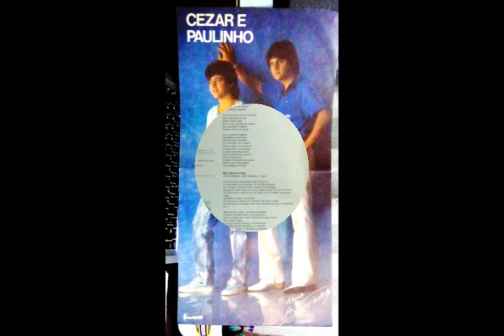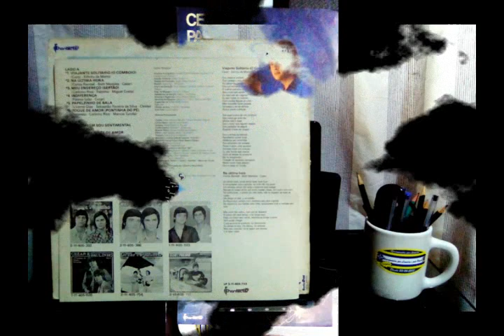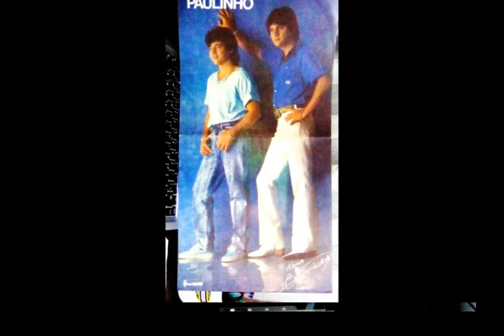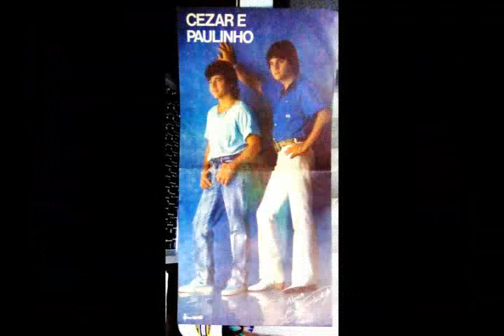VIAJANTE SOLITÁRIO CEZAR E PAULINHO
LP VINIL-CEZAR E PAULINHO-VIAJANTE SOLITÁRIO-1987